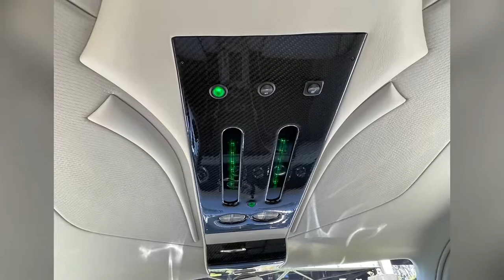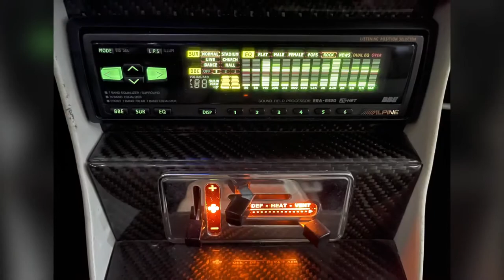1937 Ford “Xtreme 37” 502 cubic Inch, 4L80E, TCI Chassis, Air Ride & Heated Seats!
This Xtreme 1937 Ford is a true “No expenses spared” build!

With over $230,000 spent creating this Bad Ass street rod, all you can say is WOW!

Power comes from a 500+ Horsepower Fuel Injected 502 Cubic Inch Crate Motor and travels through a built 4L80E Automatic transmission then heads out back to a built Ford 9” rear end. All of this housed in a beautiful, painted, powder coated and polished Full Custom TCI chassis. Also underneath this amazing ‘37 you will find power 4 wheel disk brakes, chrome ladder bars, polished spindles,  a full Air ride suspension, polished stainless steel exhaust, tons of chrome and polished aluminum accents and amazing attention to detail.

Inside the cabin and the trunk is a full custom leather interior including heated seats, air conditioning, custom LED lighting, an amazing Alpine sound system with CD changer and a DVD player. Look closer and you will find a tilt wheel, Auto meter gages, power / tinted windows, lots of carbon fiber accents, custom carbon fiber overhead console, custom floor mats, custom “Xtreme 37” polished stainless door sills, and to top it all off. access to this amazing cockpit is granted via remote door and trunk actuators.

On the outside of this wildly custom 1937 Ford you will notice several tasteful customizations made to the Minotti body. Influences from Corvette, Prowler, Ferrari and Porsche all add the the modern style. Add to that stunning 2 tone paint and Boyd Coddington wheels with low profile tires and you have a true show stopper!

This car is from a private collection and is listed for sale elsewhere. The Xtreme 37 is located in Springfield, Oregon.

I have tons of pictures, videos and a binder documenting the build process and expense. Just let me know what you would like to see.

Asking $79,995 obo

ONLY TRADE we would be interested in is a 1934 Ford 3 window of similar quality. THAT’S IT!
No boats, bikes, horses or other yard art.